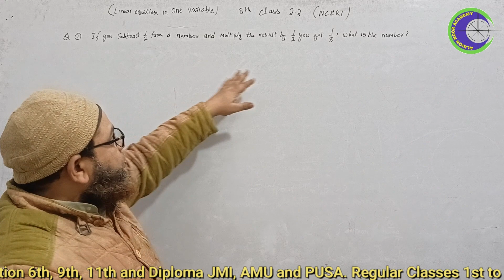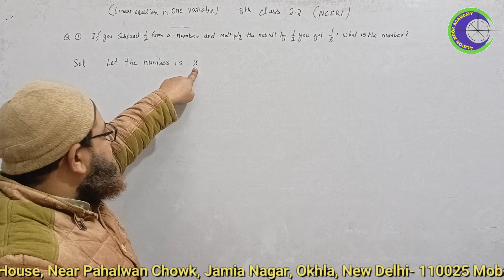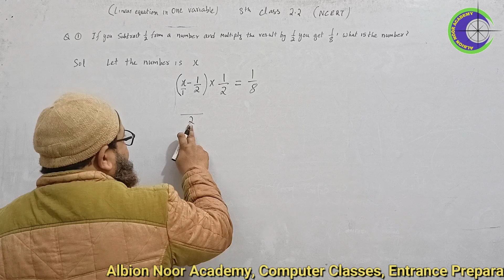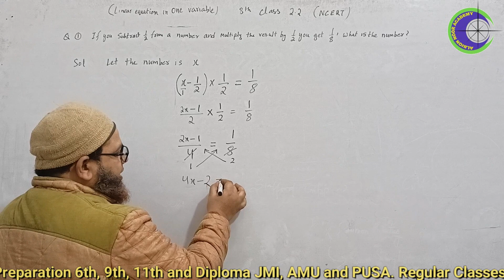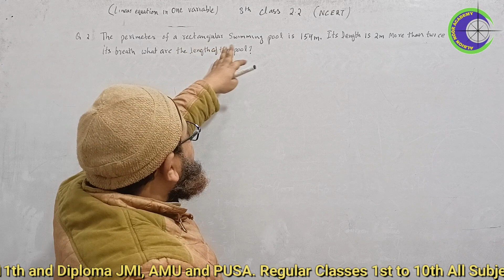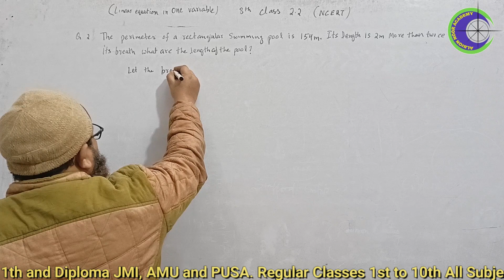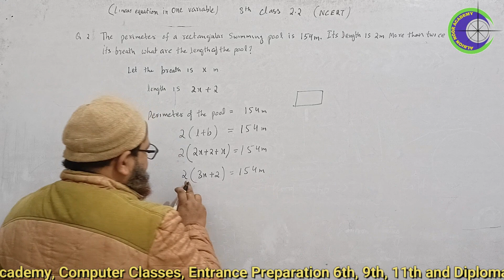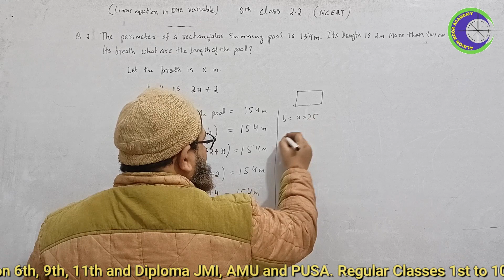Linear Equations in One Variable - Chapter 2 - NCERT Class 8th Maths| Part - 1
BY SHAKEEL SIR

8th maths chapter 2 exercise 2.2 (Q1. & Q2.)
 8th std

Albion Noor Academy.